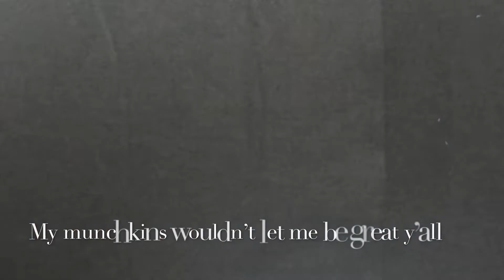From blah to GLAM! | 613 Custom Wig Unit | Charlie B Styles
Want to see us play Bean Boozled?!